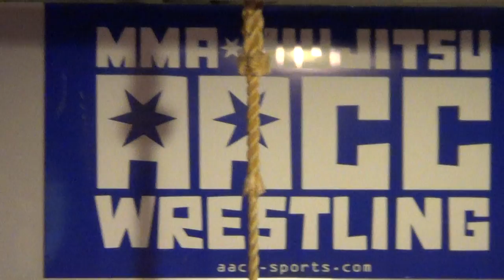AACC Look Around Side Defense Round Elbow Push,Wrestling,Rack Stockade Neck Crank